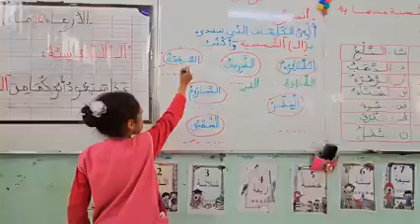والي ولاية سعيدة يُفاجئ مسؤولي بلدية الحساسنة بزيارة غير متوقعة .. وينصدم بما وجده